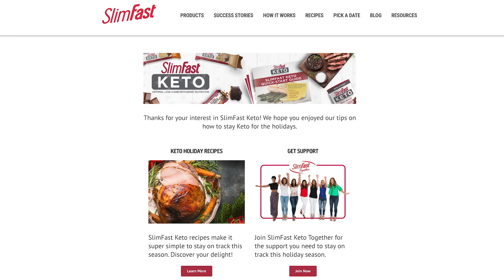Keto Craze: Can You Be Keto Over The Holidays?